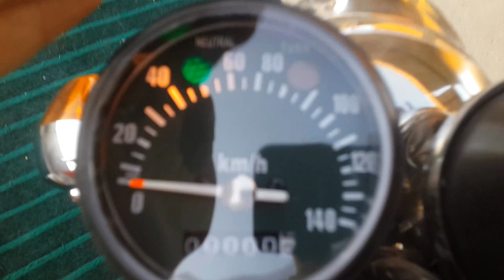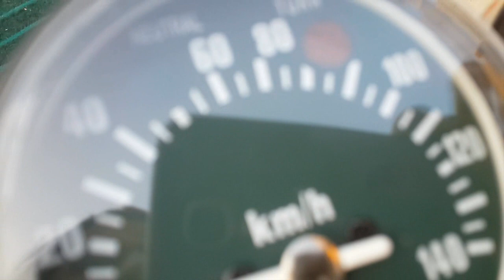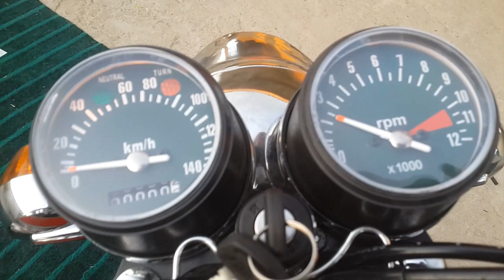Assembling Complete Honda CG-125 Vintage Bike By E&EP Autos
Hi Guys here is the new video:Assembling Complete Honda CG-125 Vintage Bike By E&EP Autos.from my "E&EP Autos" Channel.

In this video i am Assembling Vintage Honda CG-125 complete motorcycle and replacing Old parts with brand new parts .I have showed almost every single part in video that how to assemble it.So, if you want to Assemble your's you can follow this video in order to do it yourself.Thanks!